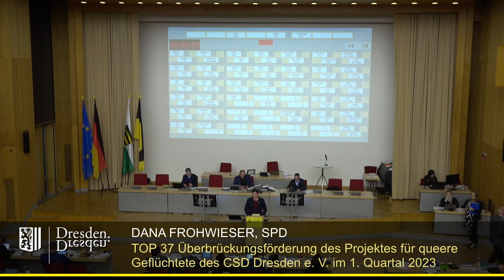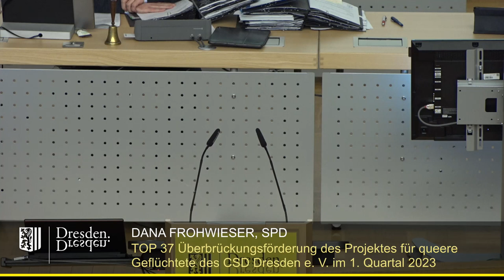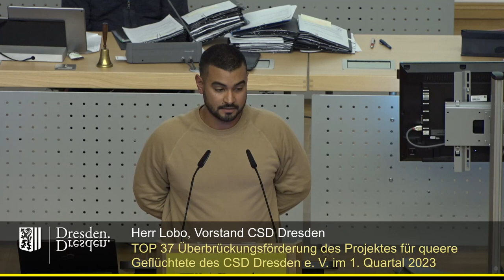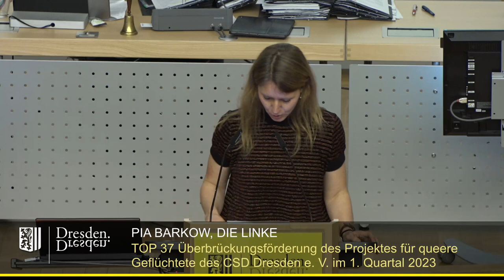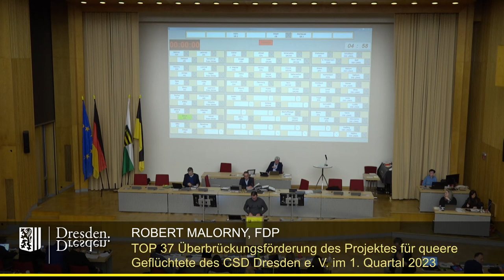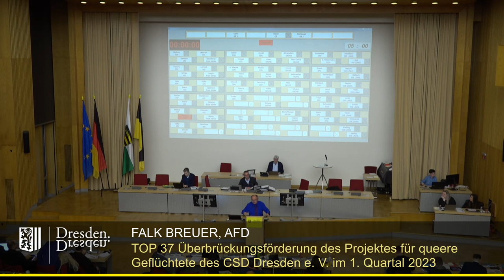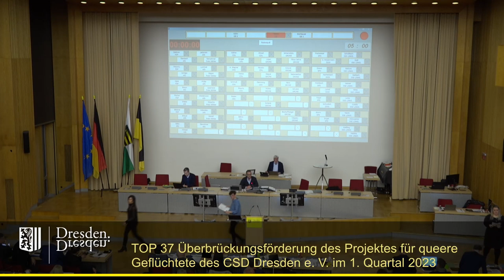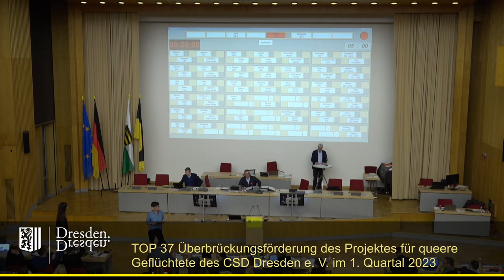staDDrat am 26. Januar 2023 - Überbrückungsförderung des Projektes für queere Geflüchtete des CSD